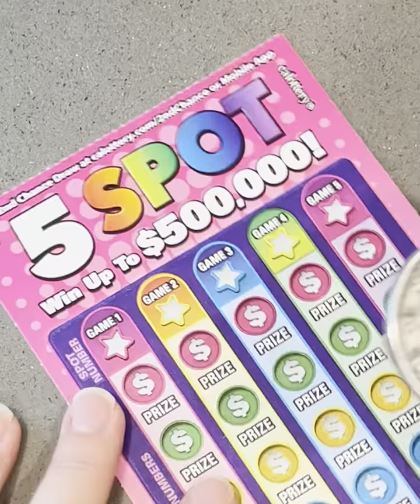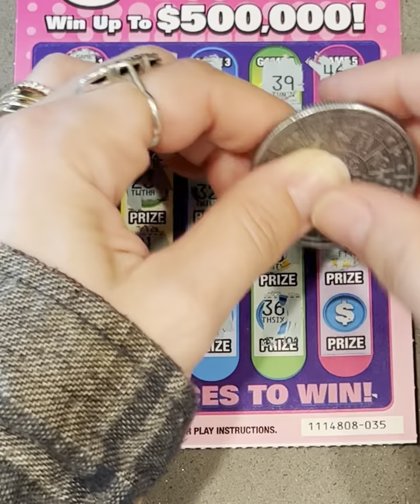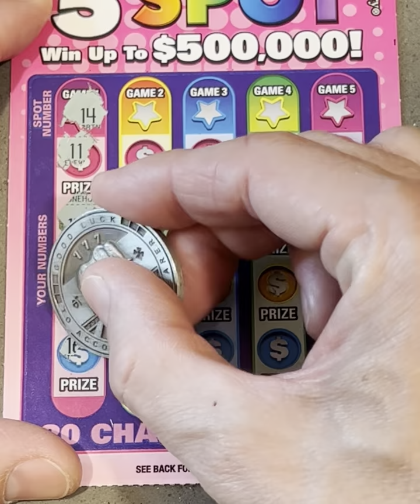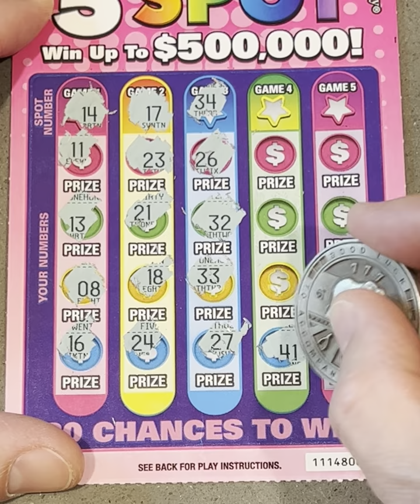Finding PROFIT on CA lottery scratcher 5 SPOT